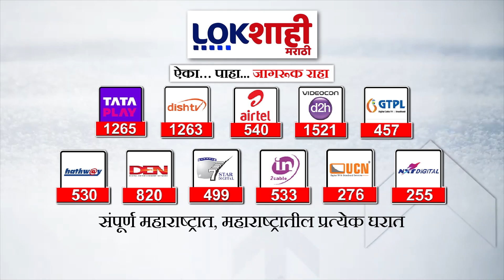News Headlines | 3 PM News Today | Maharashtra Politics | Lokshahi Marathi | Sep 23, 2024